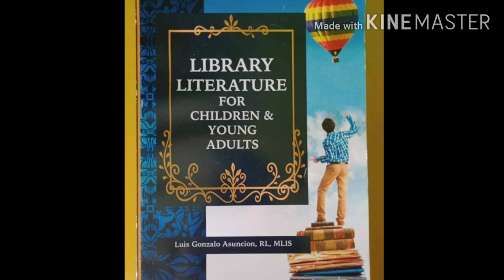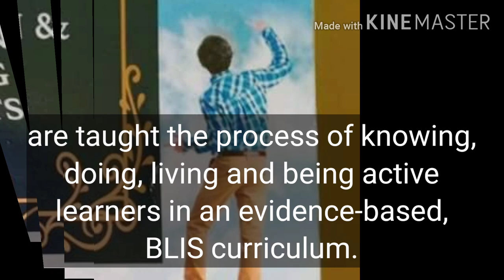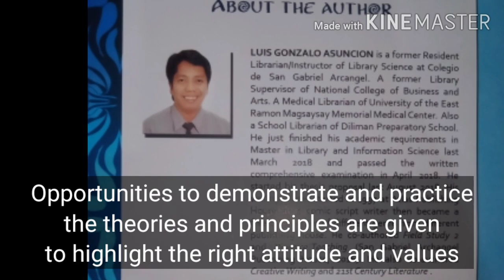Library Literature for Children and Young Adults